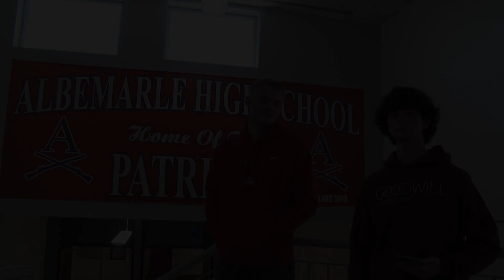Patriot Boys Basketball Season Preview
Collier and crew pay a visit to Patriot coach Drew Maynard to get the lowdown on this year's boys basketball season.